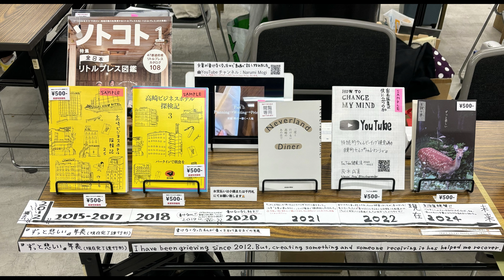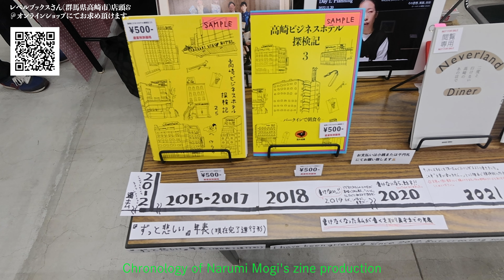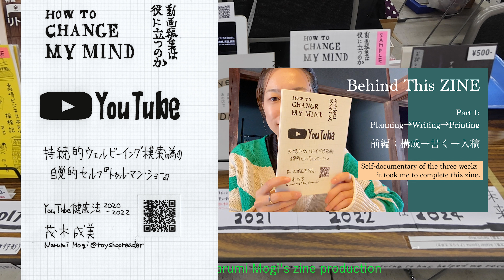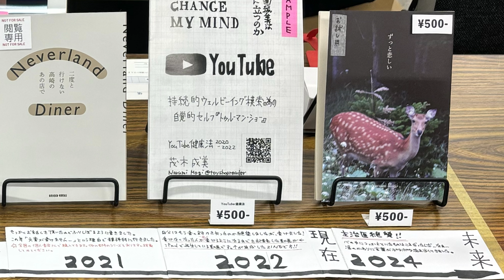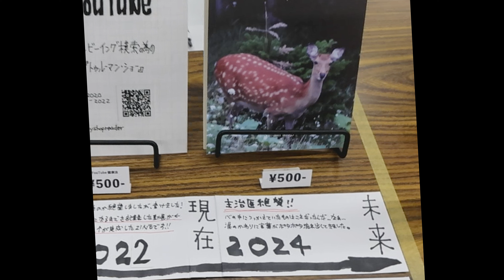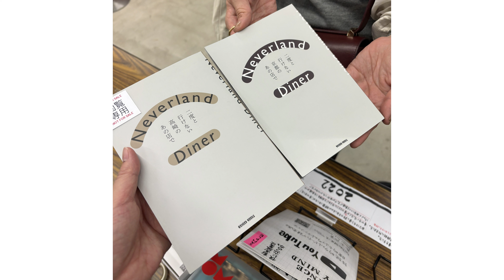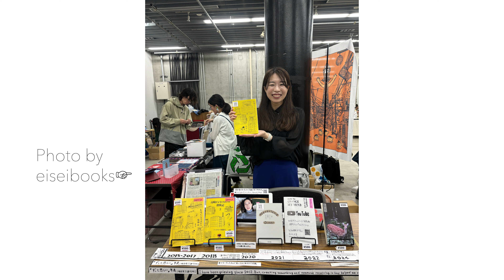「大阪でZINEを販売してきたよ！」大阪 NAKANOSHIMA ZINE'S FAIR 2024 購入&出展VLOG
00:00 NAKANOSHIMA ZINE'S FAIR 2024 会場
01:41 ホテル「プリンススマートイン淀屋橋」
03:31 購入ZINE紹介
04:36 出展前日の気持ち
08:10 出展！
08:41 私のZINE年表(新作&これまで制作したZINEの紹介)
17:18 一人出展での養分や水分について
18:00 ONI(あふりらんぽ)さんのライブ
18:28 出展での出会い
20:41 出展後の感想
27:28 太陽の塔と国立民俗学博物館
29:30 「嬉しいおしらせ！」

『高崎ビジネスホテル探検記』お取扱店
REBEL BOOKS(群馬県高崎市)